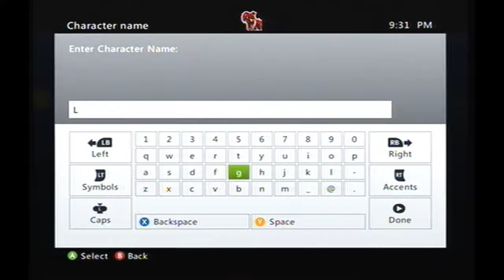Ginger Dragon Plays: Terraria Console Version [Episode 1: Clunky Consoles]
The premiere episode of my playthrough of Terraria, or more specifically, it's console port! It's got an expanded soundtrack, as well as some additional content. I'm also going to try to get Eliseo in for as many of these as possible, I know he's hard to hear but there's not much I can do about that unfortunately.
Also, lets see how long it takes me (a primarily PC gamer), to adapt to the strange and foreign console controller.